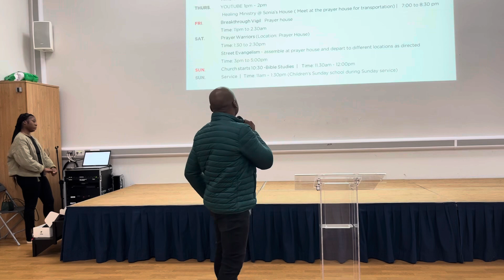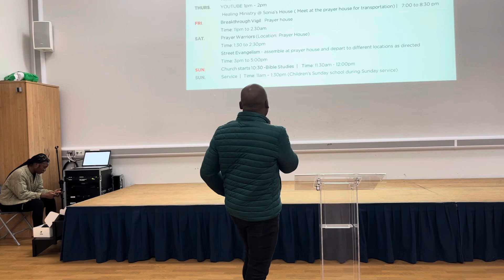RIM SUNDAY SERVICE 29/10/22 OUR WORSHIP